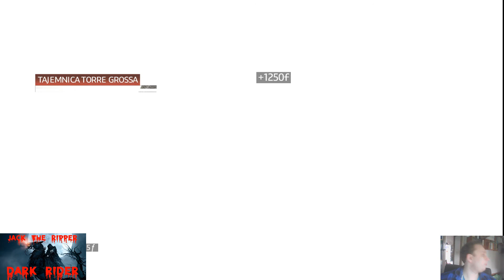Gramy w Assassin`s Creed 2 Odc.7 Krypta San Gimignano By Jack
Przed sylwkiem daje wam ten oto gameplay. Pewnie obejrzy większość w nowym roku ale odcinek jest lekki i łatwy ;) Szczęśliwego Nowego Roku